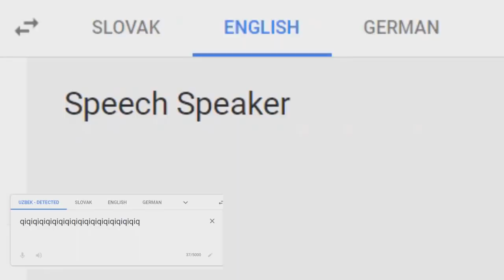Speech Speaker Csupo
End Effect: Infected Flanged Pulse Effect 3.0